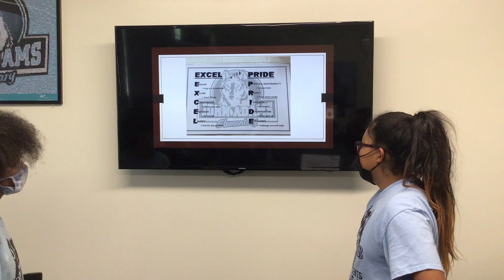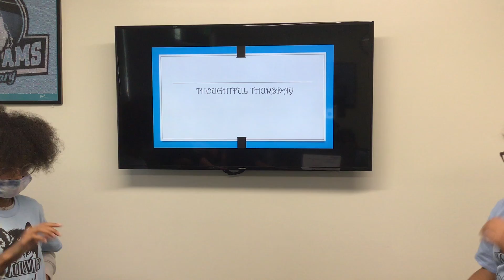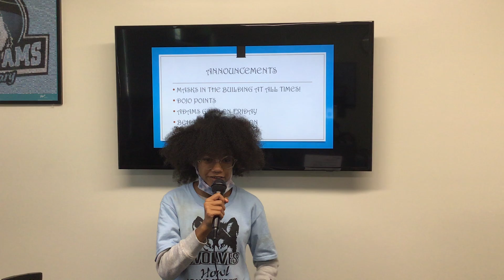Great Gathering WEDNESDAY 10/12/21